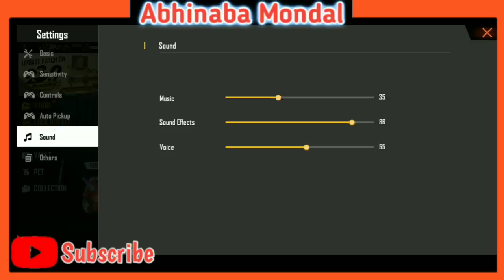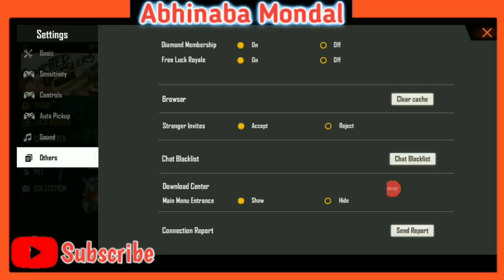1GB/2GB/3GB ফোনের কিছু সেটিংস যা আপনার গেম সুপার ফাস্ট করে দেবে || 1GB,2GB,3GB PHONE SETTINGS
1GB/2GB/3GB ফোনের কিছু সেটিংস যা আপনার গেম সুপার ফাস্ট করে দেবে || 1GB,2GB,3GB PHONE SETTINGS ||
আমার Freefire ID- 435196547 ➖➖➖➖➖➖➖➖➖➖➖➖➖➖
ফ্রি ফায়ার নিউ আপডেট
ফ্রি ফায়ার লেটেস্ট আপডেট
ফ্রি ফায়ার মেগা আপডেট
ফ্রি ফায়ার গেম আপডেট
ফ্রি ফায়ার এ খেলার নিয়ম
ফ্রি ফায়ার ফ্রি ডাইমন্ড
ফ্রি ফায়ার নতুন ইভেন্ট
ফ্রি ফায়ার 5 টি ইভেন্
ফ্রি ফায়ার ইভেন্টে full details
ফ্রি ফায়ার কি করে খেলতে হয়
ফ্রি ফায়ার গান বেস্ট
ফ্রি ফায়ার নতুন pet
ফ্রি ফায়ার rank game
ফ্রি ফায়ার 5 টি প্রো টিপস
ফ্রি ফায়ার লুকানোর জায়গা
ফ্রি ফায়ার নতুন ইভেন্টে কি কি আসছে
ফ্রি ফায়ার বাংলা
ফ্রি ফায়ার  কি করে ডাউনলোড করে